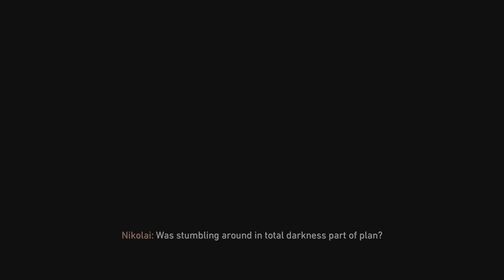Call of Duty®: Black Ops 4 on PS5 | Zombies Gameplay on 'Blood of the Dead' 2160p 60FPS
CALL OF DUTY BLACK OPS 4 Zombies Blood of the dead Alcatraz Gameplay Walkthrough 4K 60FPS HDR

Blood of the Dead is the twenty-seventh map in the Zombies game mode and is included with Call of Duty: Black Ops 4. The map is set on Alcatraz Island and is a reimagining of the map Mob of the Dead from Call of Duty: Black Ops II. This version has new quests and easter eggs and is larger than the original. It stars the Primis cast of Tank Dempsey, Nikolai Belinski, Takeo Masaki, and Edward Richtofen.

resident evil 4 remake campaign walkthrough,
resident evil 4 remake no commentary,
resident evil 4 remake Realistic Ultra,

call of duty advanced warfare campaign walkthrough,
call of duty advanced warfare  Realistic Ultra Graphics Gameplay,
call of duty advanced warfare no commentary,
call of duty advanced warfare  4k ultra,
call of duty advanced warfare  full game,
call of duty advanced warfare pc,